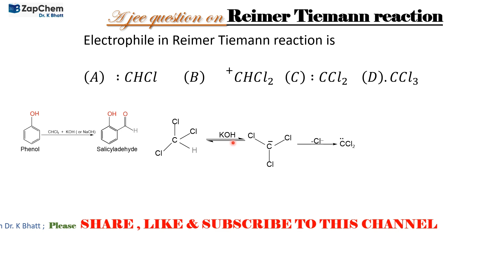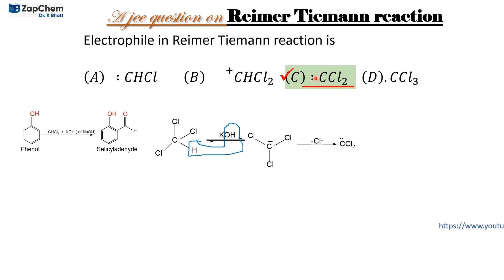CHEMISTRY viralvideo organiccompounds namedreactions ncert jeemainchemistry neet cbse12 set